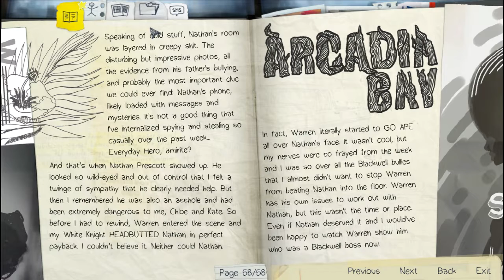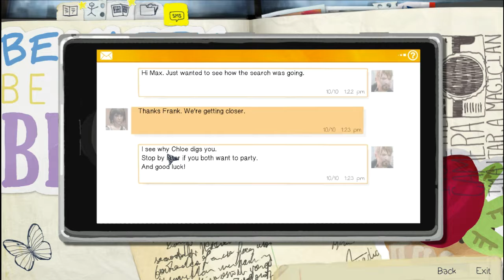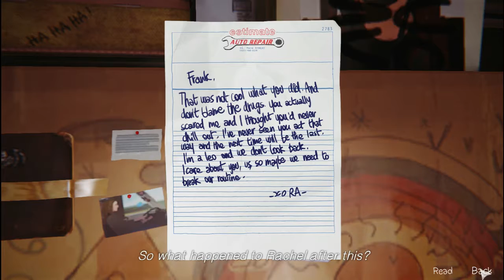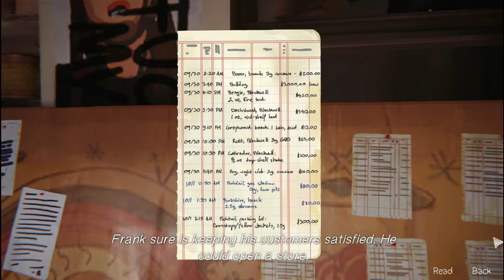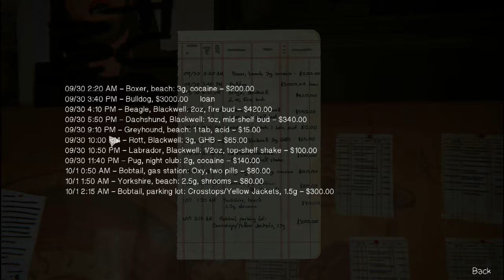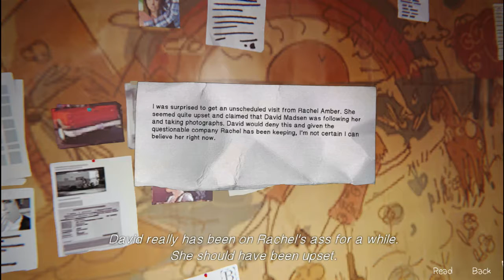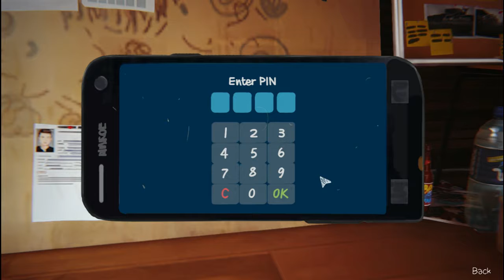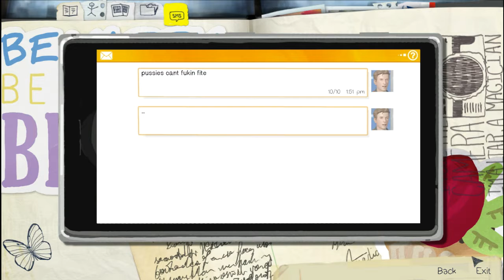Life Is Strange Episode 4 Part 7: Dark Room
Although my recording software and Minecraft are working together again, I would like to complete this Let's Play.